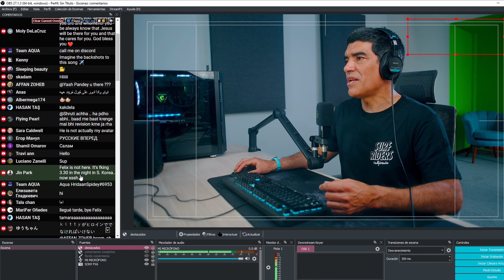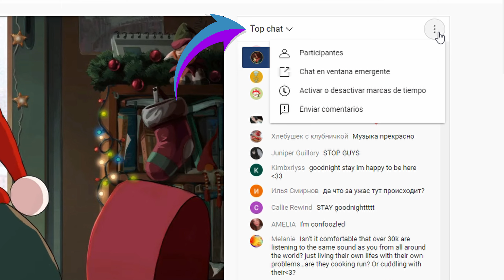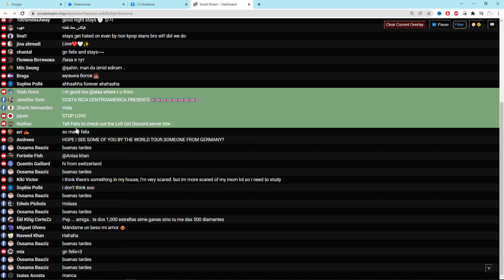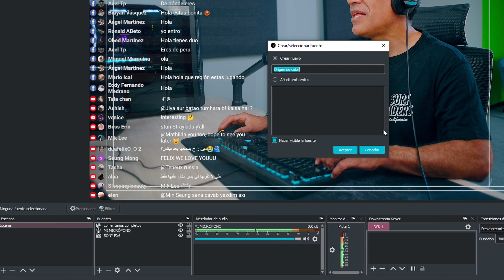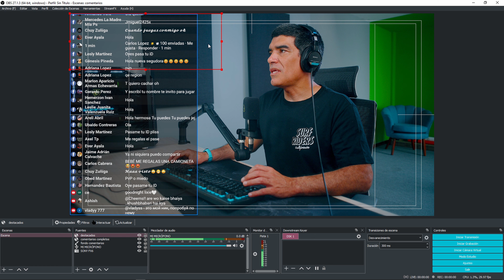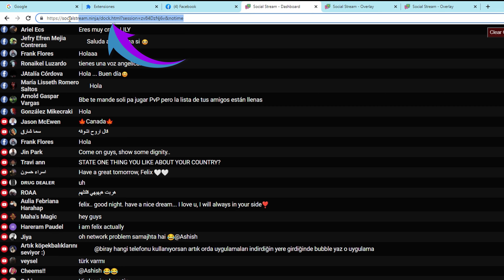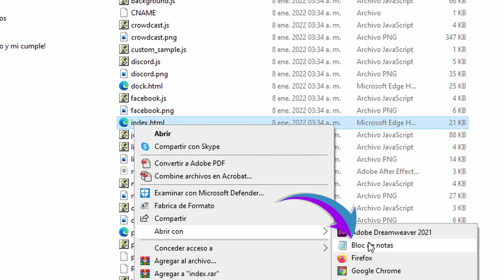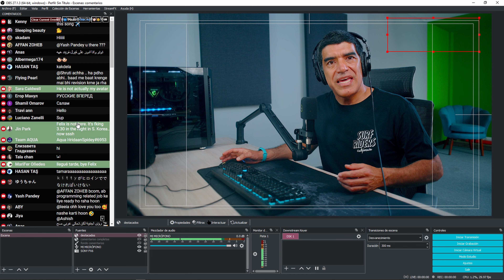CHAT en pantalla - ¡MULTIPLATAFORMA! ► Con OBS Studio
Coloca en pantalla el chat de tu transmisión en vivo multiplataforma. Une todos los chats en tu pantalla con OBS Studio y destaca tu comentario favorito.

0:00 Intro
0:51 Instala la extensión
2:41 Uso de la extensión
6:11 Integración con OBS Studio
10:03 Agregamos el ícono de la red social
11:00 Crear una ventana de OBS con el chat
12:36 Cambio de colores en los destacados
15:29 Me voy, chau...